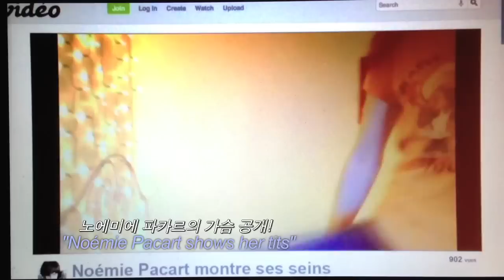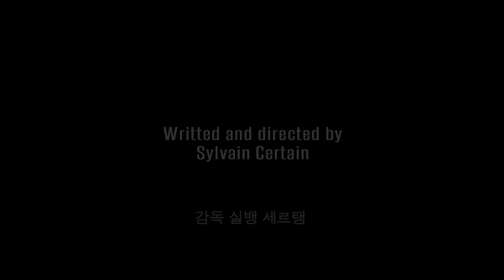제 4회 olleh 국제스마트폰영화제 실뱅 세르탱(Sylvain Certain) - 악의 고리 (Cercle Vicieux)